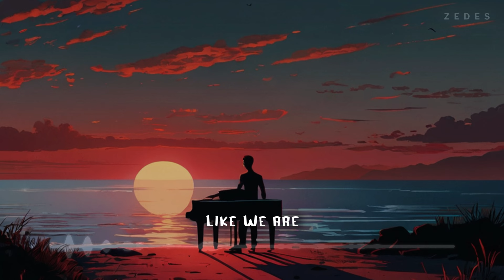Aelith - Like We Are (Official Music)